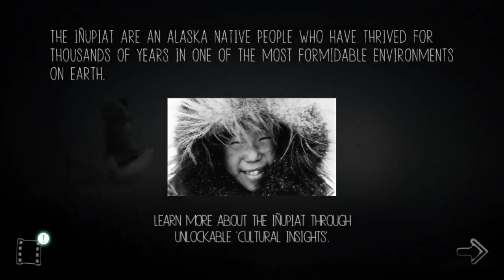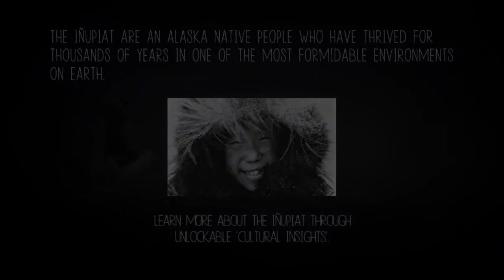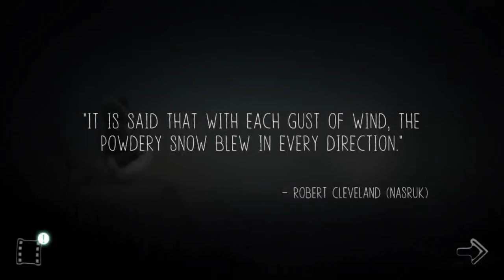Never Alone Ki Edition full Gameplay 1/7 - Artic Fox | Walkthrough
Welcome to Doctor JF...
"Join Nuna and her arctic fox companion on a journey through the Alaskan wilderness in Never Alone (KI Edition), a beautifully crafted puzzle platformer. Experience the rich culture and traditions of the Iñupiat people through a captivating story told through stunning hand-drawn cinematics and narrated by a member of the Iñupiat community. Solve puzzles, overcome obstacles, and journey through a world filled with danger and beauty in this one-of-a-kind game. Download Never Alone (KI Edition) today and experience a unique and unforgettable adventure. NeverAloneKIEdition PuzzlePlatformer IñupiatCulture"

Other games in our channel:
The Beggar's Ride: